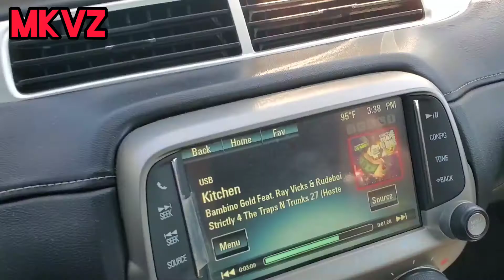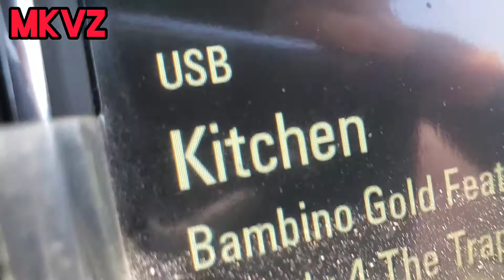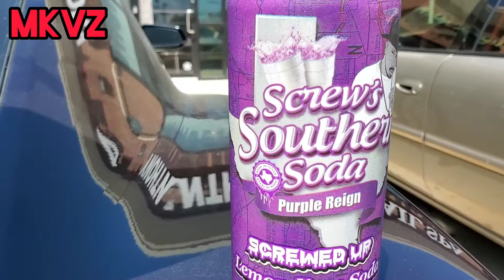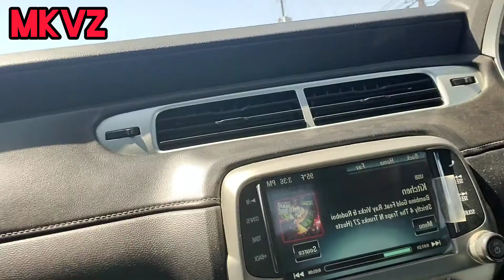August 14, 2020-MKVZ-SUPER MARIO LEAN DRINK 3